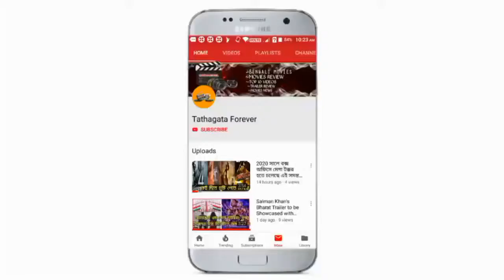সাট্টা ডন রশিদ খানের জীবন এবার পর্দায়? কবে দেখা যাবে কোথায় দেখা যাবে দেখে নিন?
হ্যালো বন্ধুরা আজ আমরা এই ভিডিওতে আলোচনা করতে চলেছে রশিদ খানের জীবনের উপর ভিত্তি করে যে ওয়েবসাইটটি আসতে চলেছে সেই ওয়েবসাইটে কে কে অভিনয় করবে সেই সমস্ত ডিটেলস কিন্তু আজ আমরা এই ভিডিওতে বলতে চলেছি আমরা শুরু করি